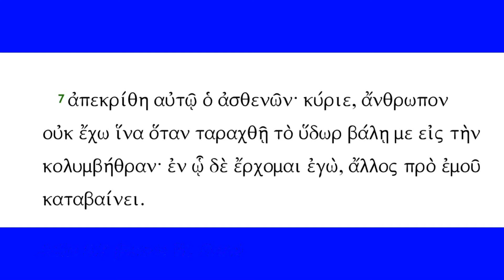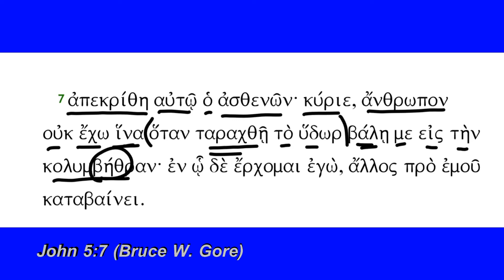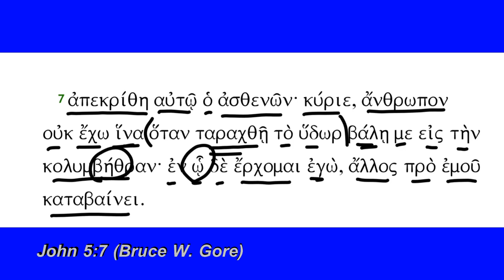John 5:07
John 5:07